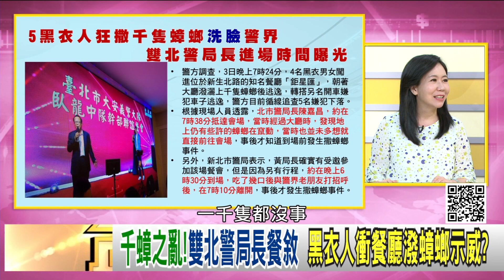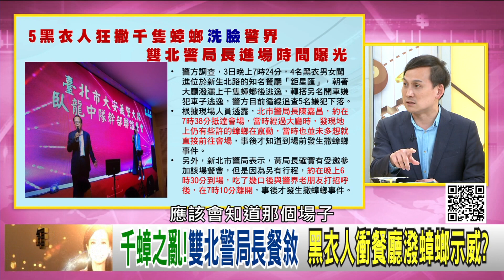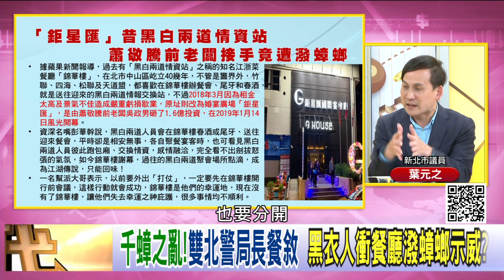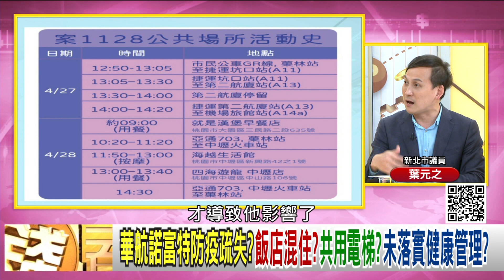精彩片段》葉元之:有精心設計過...【年代向錢看】20210504